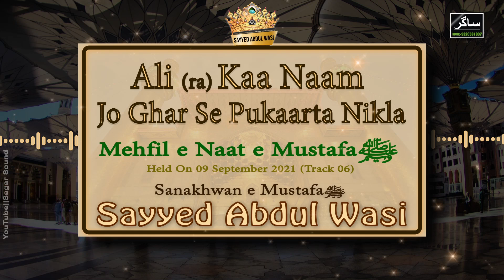🆕 Manqabat e Maula ALI By Sayyed Abdul Wasi || 09 Sept 2021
Track - 06
Title:- Ali (ra) Ka Naam Jo Ghar Se Pukarta Nikla
Recited by:- Sayyed Abdul Wasi
Album:- Mehfil e Naat E Mustafaﷺ
This Mehfil Was Held On :- 09 September 2021 @Kurla/Maharashtra

Sound System Service by {Sagar Sound}
INDIA - Mumbai
Rafique Mansuri
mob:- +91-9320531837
"We take live events order only"